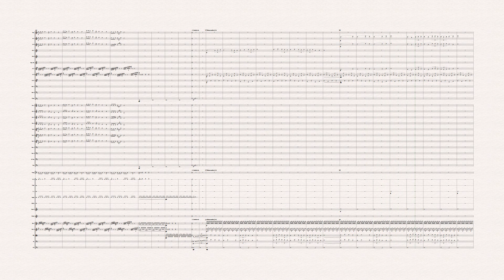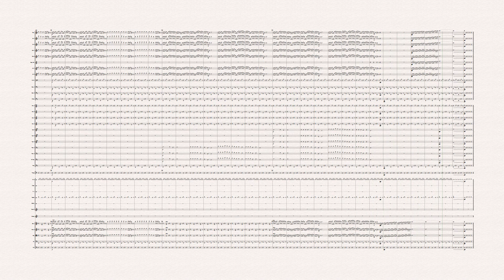Ilya Mishchenkov - Alania, Op.30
Symphonic picture
Dedicated to people of North Ossetia-Alania